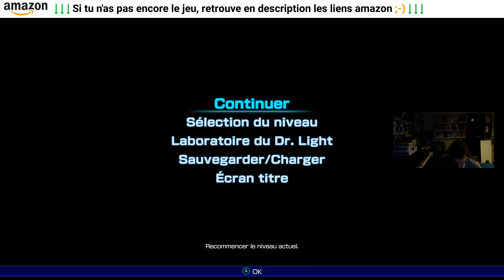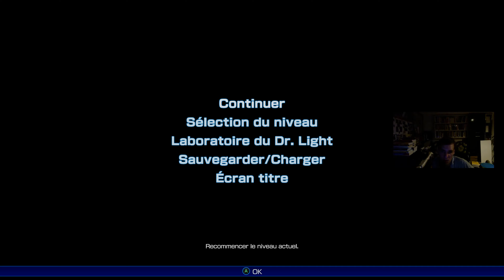Mega Man 11 FR 4K UHD (11): Découverte Impact Man avec Trophées Le catenaccio et Service après-vente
Découverte de Mega Man (Rock Man) 11 FR 4K UHD (11) : Découverte Impact Man avec Trophées Le catenaccio, c'est révolu et Service après-vente

Carte graphique - Geforce RTX 2070 Super 8 Go GDDR6 4K 3840 x 2160 pixels (à partir de la vidéo 25 de ce tomb raider)

Playstation 4
Xbox One
Nintendo Switch